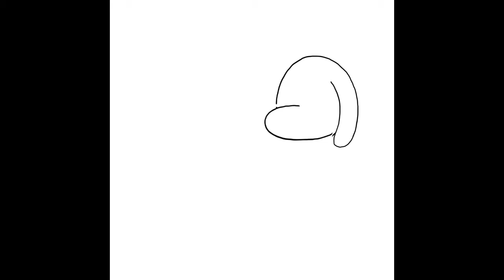Spinswap - TERALAZING (Speedpaint, Remastered)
A remaster of my speedpaint of Teralazing that I published on October 17th, 2020 (this isn’t a direct second version though — everything is different).

Also I forgot to change what side Papyrus’ thumb is on on his right hand so that sucks

Underswap by p0pcornpr1nce
Teralovania by BenyiCO3
Storyshift by Voltra
Storyspin originally by RousJuice, adopted by Keno9988
Spinswap by AU community(?)
Teralazing by AutomaticKadic |Kilo - Kadic|
Cover by ayybeff